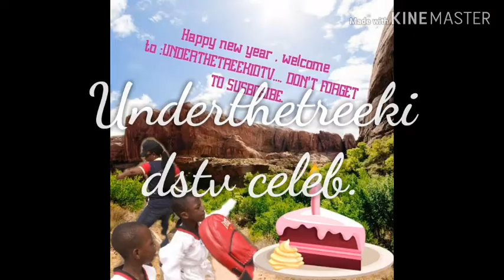How to say,thank you from us(underthetree kids TV)